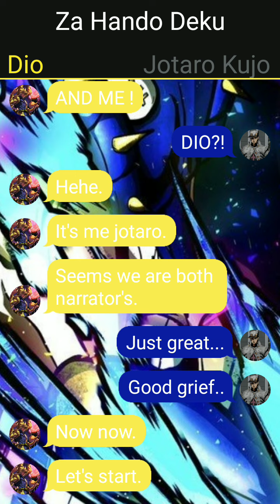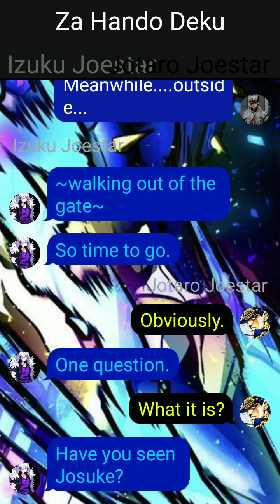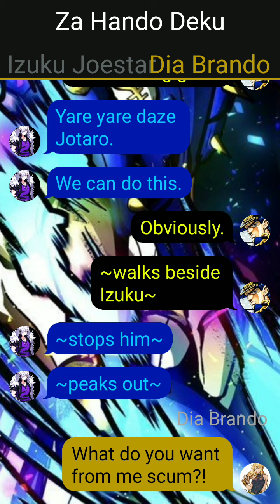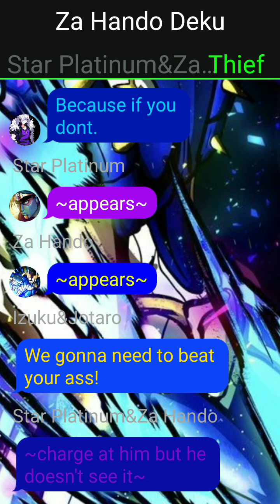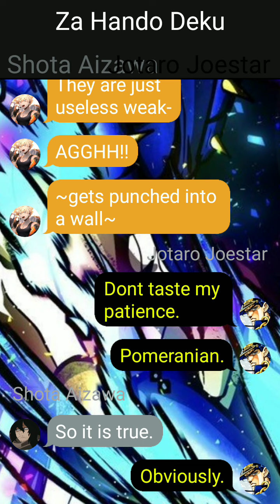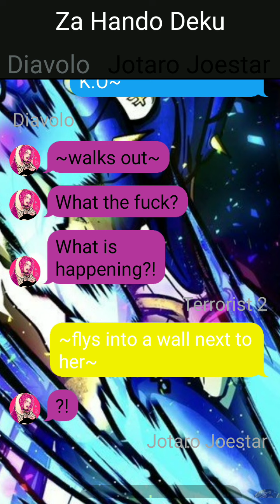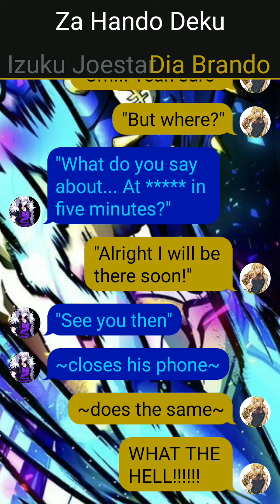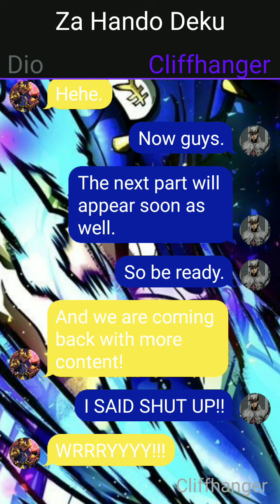Za Hando Deku(Bizarre Adventure) Episode 1 The Bizarre Encounters....IzukuxFem.Dio,Miruko.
Here it is ! the long awaited my first stand related au! the next episode coming out is gonna be Afton's Legacy!